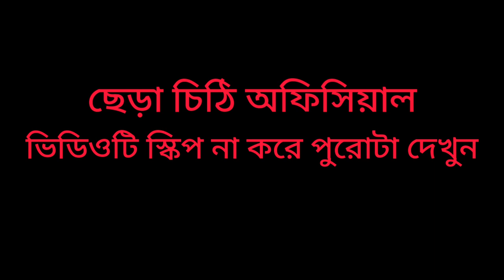ছোট এক টাকার কয়েন নিয়ে এখন যে সমস্যাটা পুরো পুরো ভারতীয় যে সমস্যায় ভুগছে সেটির একটি ছোট গল্প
ছেঁড়া চিঠি অফিসিয়াল

ক্যামেরাম্যান কৌশিক
পরিচালনায় সুদীপ্ত
এবং চিত্রগ্রহণে অঞ্জলি প্রিয়া যদি কোন ভিডিওতে সমস্যা হয় তাহলে আমাদের ফোন করতে পারেন 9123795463/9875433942